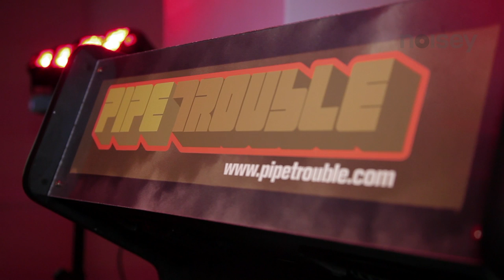Long Winter - Noisey Canada Episode One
For our first installment in our new Noisey Canada series, we attended the Long Winter, produced by Toronto's very own, Fucked Up.

Fucked Up recognize how bland and grey and unfortunately depressing Canadian winters can be. That's why they launched an event series called the Long Winter.

We went to visit the most recent Long Winter event and besides an incredible live set from Fucked Up themselves, it was completely packed with amazing live music from the likes of Holy Fuck, dance parties, movie screenings, Canadian-made video game demonstrations, and a romantic academic conversation panel about being single in the city.

It could only have been made possible in a giant venue like Toronto's mansion-esque Great Hall. Plus, the whole thing was all ages and pay-what-you-can!

If you wish you were there with us or even if you were but want to relive the evening, enjoy our video feature on the Long Winter!